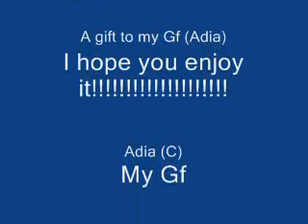Adia and Jayfeather ~Your My Angel~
YAY THIS IS MADE FOR MY GF (CRYSTAL)